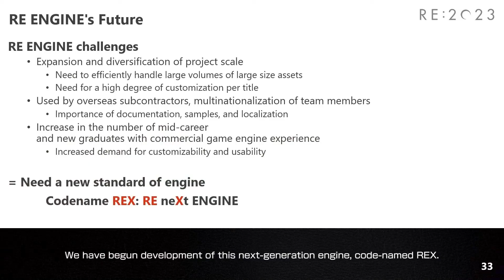Dinocrisis confirmado? proximos juegos!